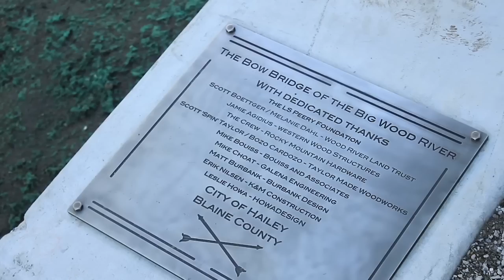Construction of the Bow Bridge of the Big Wood River